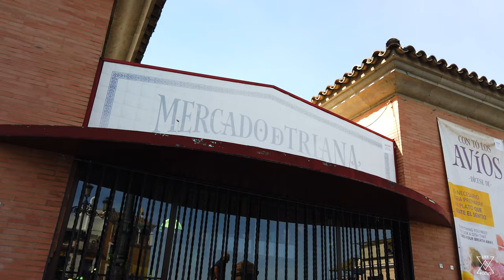10 THINGS to do in SEVILLE SPAIN - Seville Travel Guide Sevilla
Come check out our 10 THINGS to do in SEVILLE SPAIN. In this video we will cover a bunch of information creating a Seville Travel Guide (aka Sevilla Travel Guide).  This is such an amazing city to visit! We hope you like our travel vlog showing you!